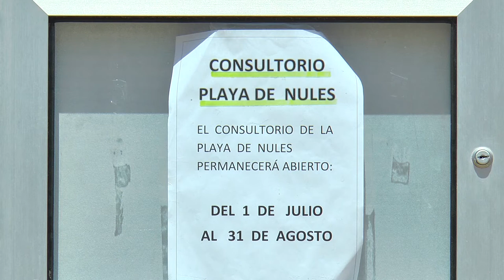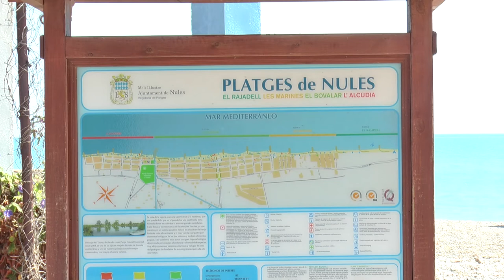Enfermería en un consultorio auxiliar de playa | Cecova TV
El 1 de julio abrieron los consultorios de playa auxiliares. Para conocer las patologías que atienden y cómo trabajan los equipos de estos centros hemos estado una mañana con las profesionales del Consultorio de Nules (Castellón). Para la enfermera es, además, su primer trabajo tras haber finalizado los estudios de Grado este mismo año.